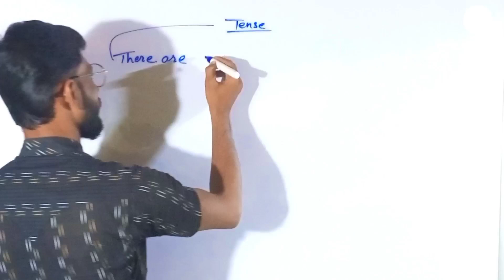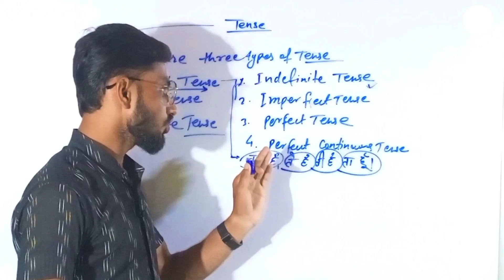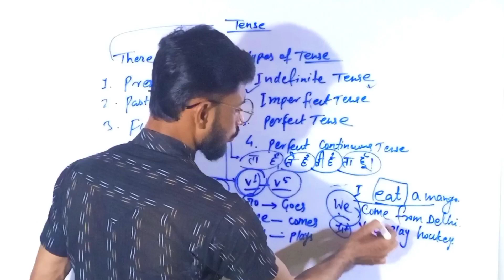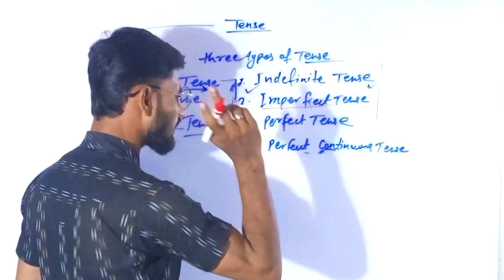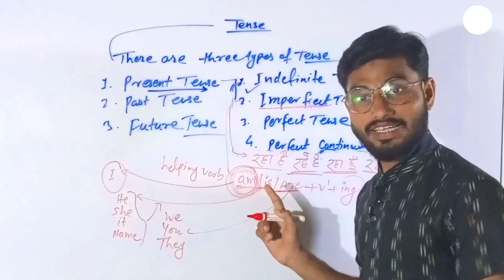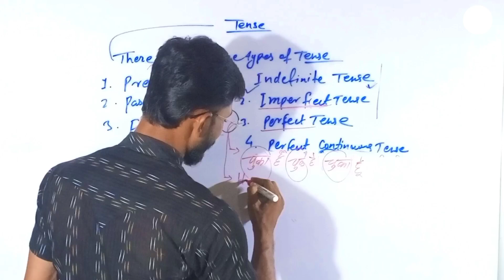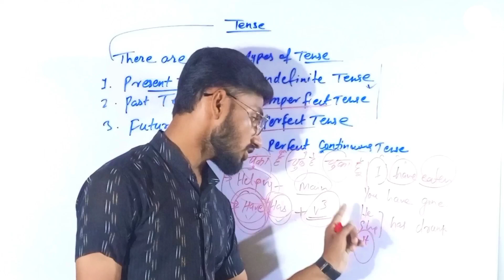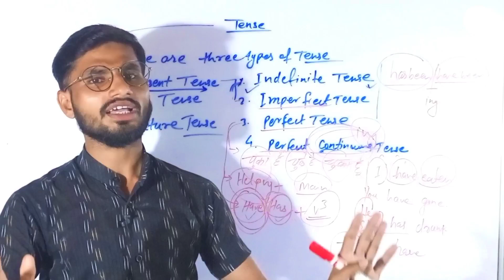Tense | present tense | english speaking practice